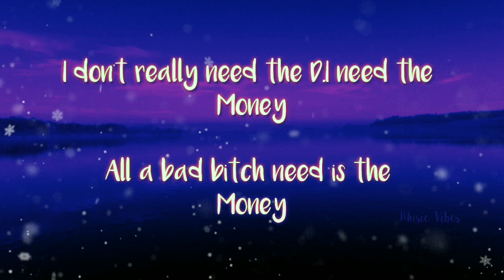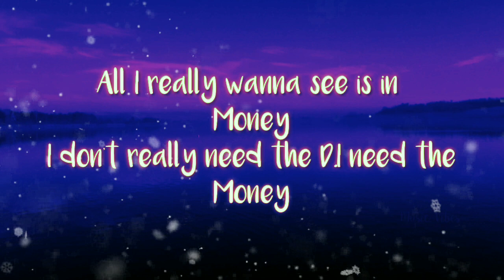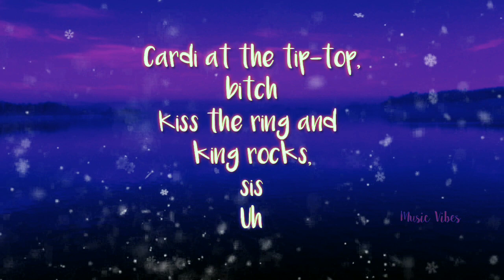Money (Lyrical Video) - Cardi B